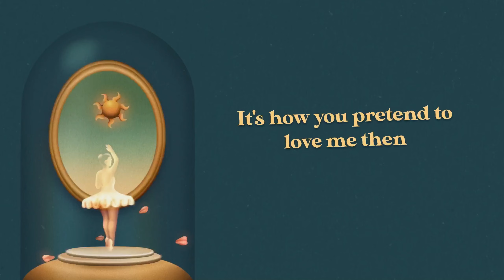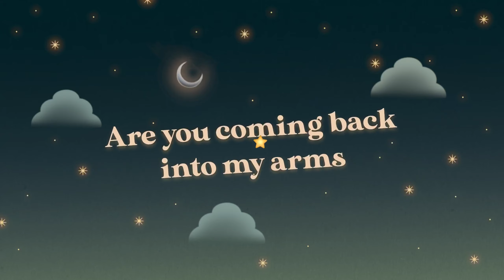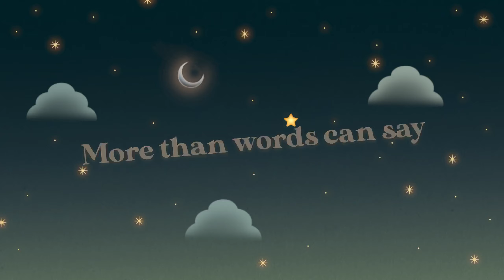I Need You More Today - Raphiel Shannon (Official Lyric Video)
The official lyric video of "I Need You More Today" by Raphiel Shannon.

Raphiel Shannon tugs the heartstrings of her listeners with a new single "I Need You More Today." Released under Viva records, her new release is penned by Caleb Santos which underpins romantic lyricism and a charming vibe. This track also delivers whimsical tunes which progress into something more enticing that everyone can dive into.

Words and music by Caleb Santos
Arranged by Janno Queyquep
Recorded by Glenn Alonzo
Mixed and mastered by Joel Mendoza at Viva Recording Studios

LYRICS:

It's how you used to say
I love you and I miss you
It's how you pretend to love me then
When you wandered off the things we've done before
Now it's too late to turn back anymore

I used to say I love you
I used to say I miss you
And now it's all gone are we fading away

Are you coming back into my arms
To love me again
I need you more today

That kept me thinkin' of the things we've done before
Now is it too late to turn back anymore

You’re all I ever needed
Even if you pretend please love me again